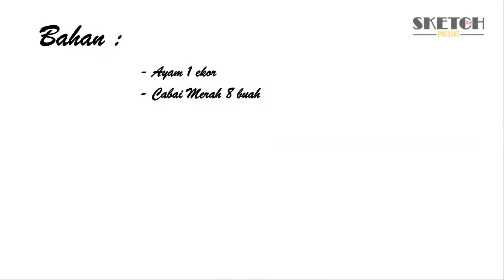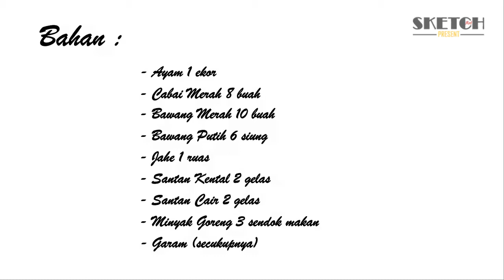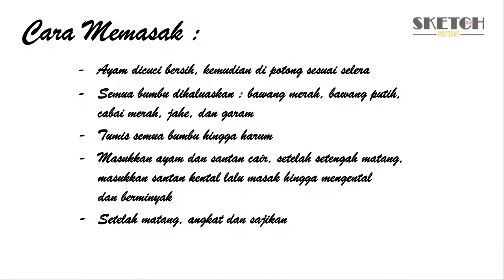Resep Masakan - Ayam Paniki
Sketch Art merupakan sebuah channel yang menyajikan berbagai tayangan
video yang bersifat edikasi dan tentunya sangat bermanfaat bagi Anda
sekalian, diantaranya : Video Tutorial Menggambar, Video Resep Masakan,
Video Resep Minuman, Video Resep Desert, dll.
Untuk bisa menikmati berbagai tayangan dalam channel ini, silahkan Anda